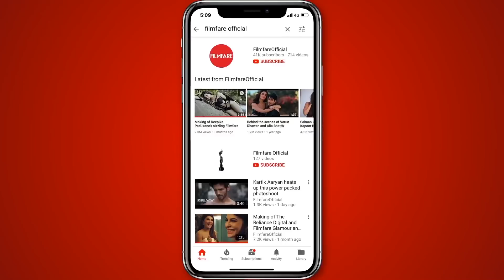Getting Chatty with Katty | Episode 2 | Ishaan Khatter and Janhvi Kapoor | Dhadak | Filmfare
Janhvi Kapoor and Ishaan Khatter spill the beans in this candid conversation with Kajol Mathur.